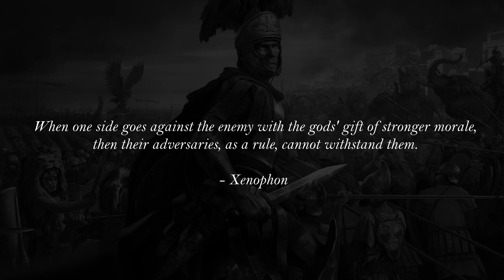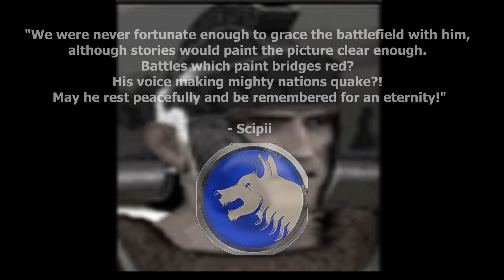ROME: Total War - Episode 41; A VERY Emotional time for the Julii...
Hello Hello!

Continuing our Julii campaign; this episode just goes from bad to worse, there's no better way of putting it...